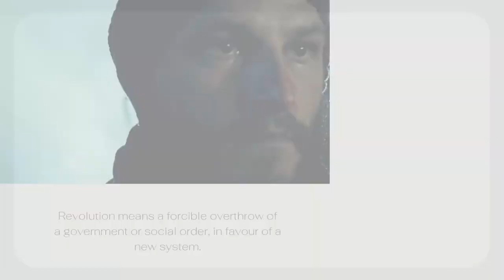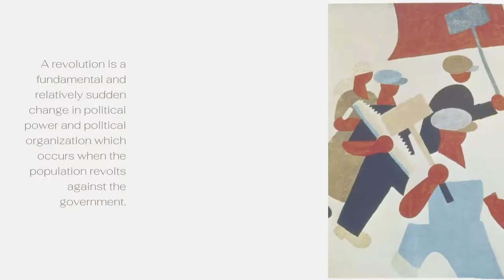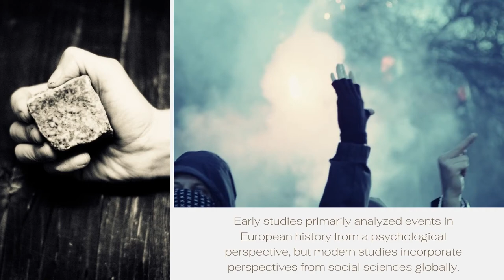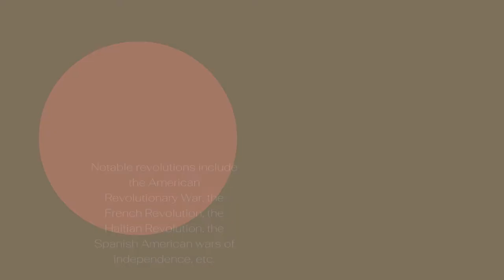70s Jamaican Ska Music - Revolution (Right Time)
Listen to 70s Jamaican Ska Music - Revolution (Right Time) on Spotify

70s Jamaican Ska Music - Revolution (Right Time) is originally created by Azinity Music. Azinity Music owns the copyright to these original music works.

All our music licences are Creative Commons Attribution 4.0 International Public Licences (CC BY 4.0). You are free to copy, redistribute in any medium or format, remix, transform, and build upon our music for personal and commercial use. But you must give credit by following the attribution instructions below, and indicate if changes were made to 70s Jamaican Ska Music - Revolution (Right Time).

Attribution Instructions:
1. Copy and paste the full text and links below in the description of your work
2. Link “the music” to this YouTube music video.